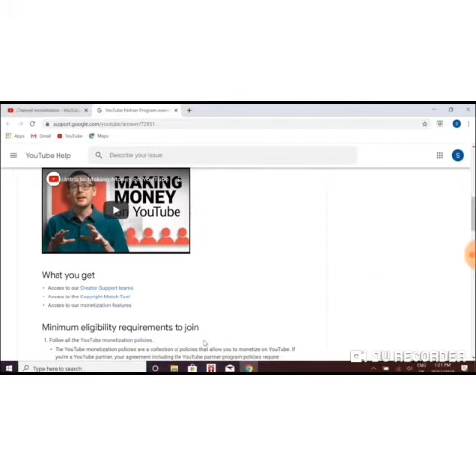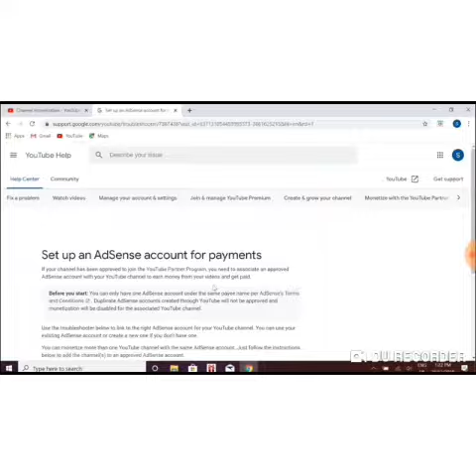Goodnews Or nah - Youtube New Pollicy 2019